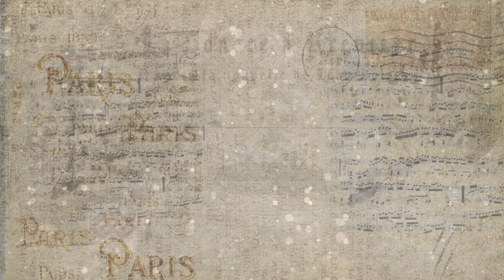Extrait 4 Spectacle La Sonate à Kreutzer